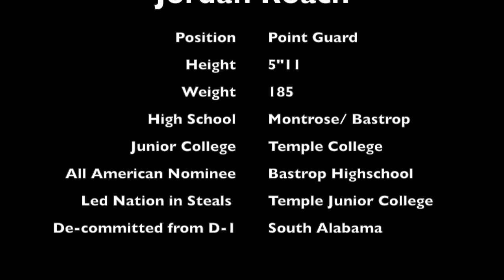Jordan Roach highlight film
This video is about Jordan Roach highlight film